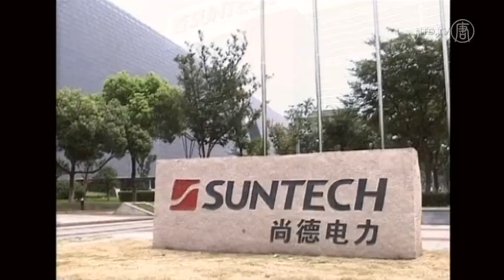Suntech Founder, Shi Zhengrong, Kept from Leaving China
The founder of solar giant Suntech is being kept from leaving China after its major subsidiary declared bankruptcy last week.

Shi Zhengrong was the founder and president of Suntech Power until earlier this month. He was replaced when Wuxi Suntech, the main supplier to Suntech Power Holdings Co. could not pay a $541 million bond payment.

Shi and one other executive are being barred from leaving China as the company is being investigated.

Shi owns 30% of Suntech's stock, which at one point made him the richest man in China and the fourth richest in Australia. His wealth plummeted after Wuxi Suntech declared bankruptcy.

Shi became an Australian citizen after completing grad school in Australia in 1992.

The Australian Department of Foreign Affairs and Trade said that Shi is free to travel. Emails and phone calls to the department from Bloomberg News went unanswered today.